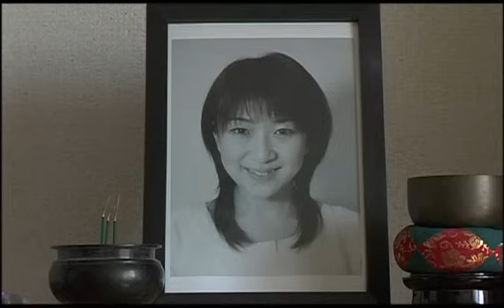【怖い話】身の毛もよだつホラー短編集＃62 「復讐 ほんとにあった怖い話」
一番恐ろしいのは、幽霊ではなく、人間の"逆恨み"かもしれない。
万引きを捕まえた主人公は、予想だにしない結末に翻弄される。